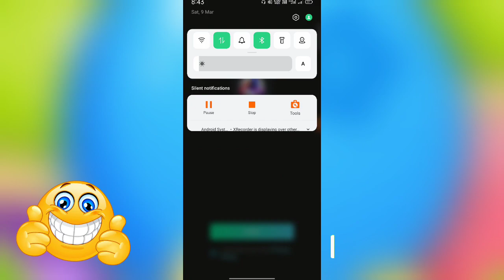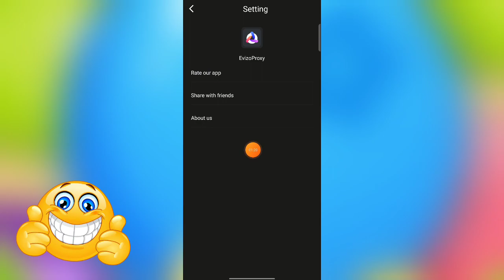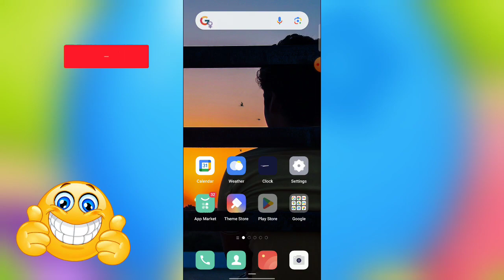Evizo Proxy Kaise Use Kare || How To Use Evizo Proxy VPN | Evizo Proxy vpn Kaise chalate hai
01. Evizo proxy vpn kaise use kare
02. Evizo proxy vpn kaise use karte hai
03. Evizo app kaise download kare
04. Evizo proxy vpn app Full tutorial
05. Evizo proxy vpn Hindi review
06. Evizo proxy vpn app chalana sikhe